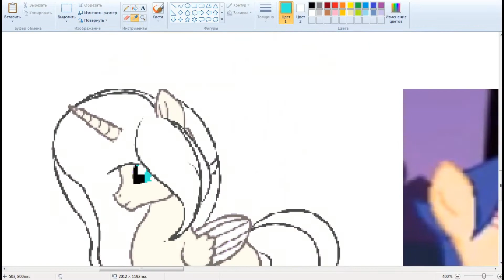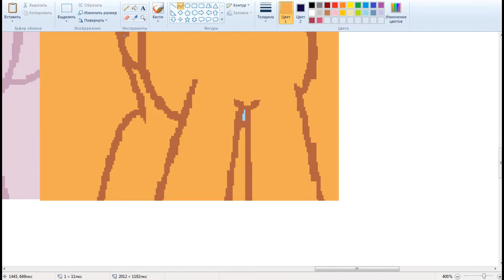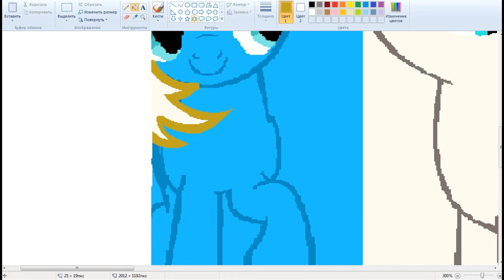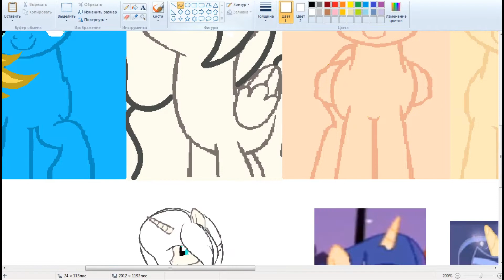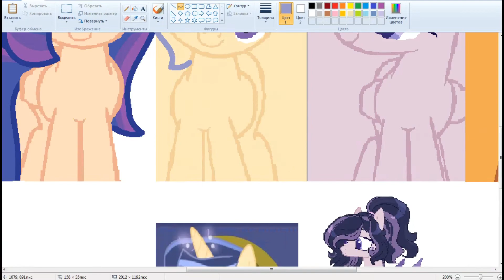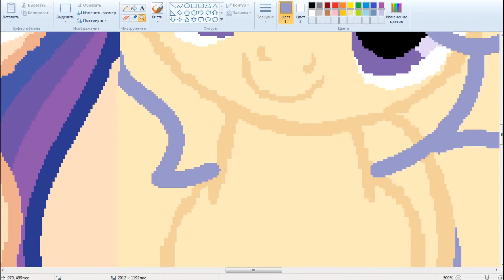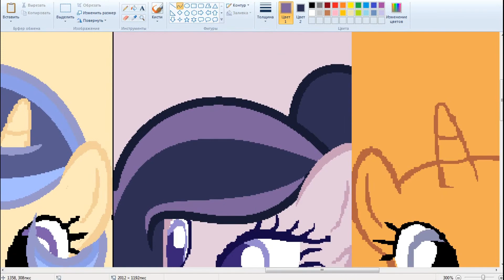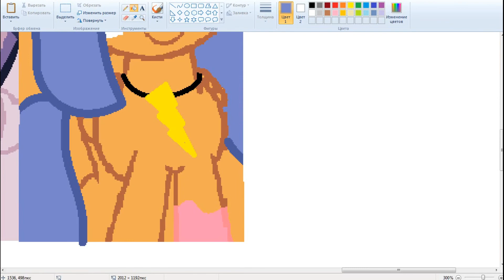MLP ArtTrade speedpaint : Pony friends (Пони друзья)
AT channels :
Storm Cloud
Star Dust Sentry
Wolfluna091 Studio
Iva
MLP Music Notes
ArtTrade-open